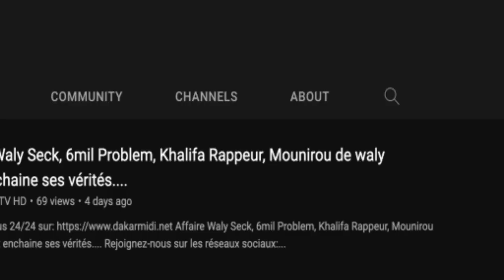Sokhna Aida saliou sur l'affaire l'audio fuité de Cheikh Bara Ndiaye ""Kén yébouko ci limou nek...."